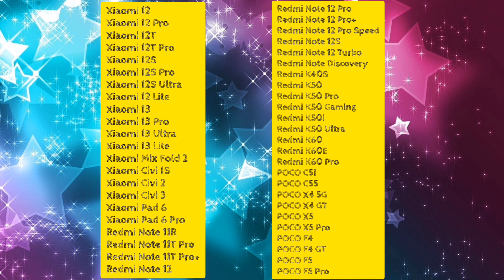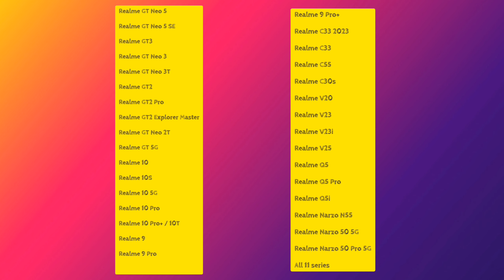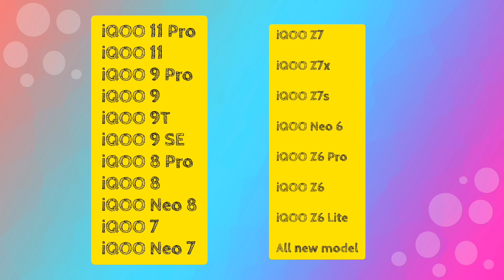All brands Andorid 14 Update list is here. update list andorid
All brands Andorid 14 Update list is here
Android 14
Android 14 update samsung
oxygenos 14
oneplus oxygenos 14 update
Oneplus android 14 update list
moto android 14 update list
iqoo android 14 update list
oppo android 14 update list
nothin android 14 update list
redmi android 14 update list